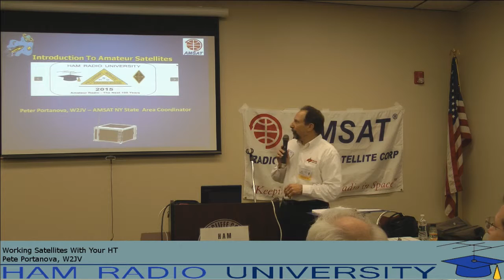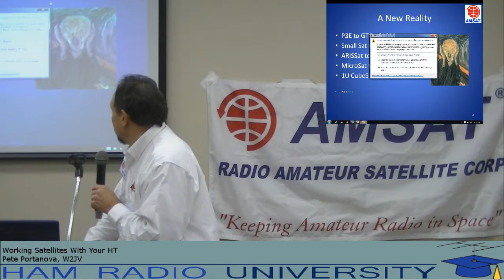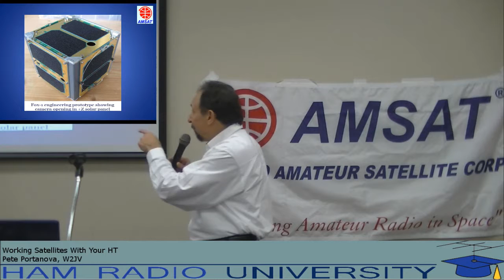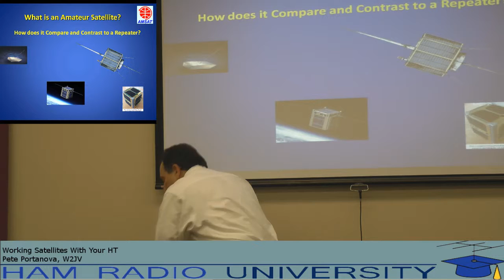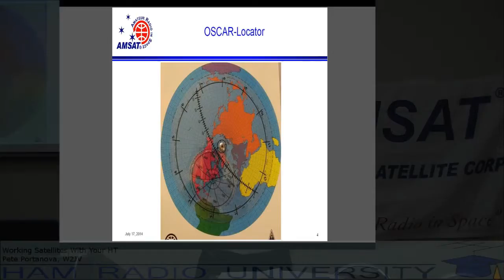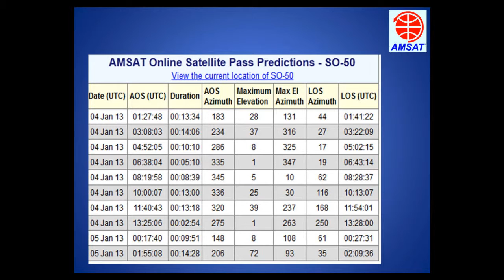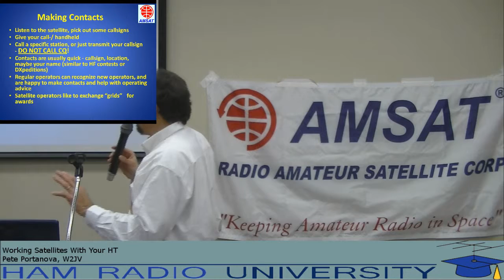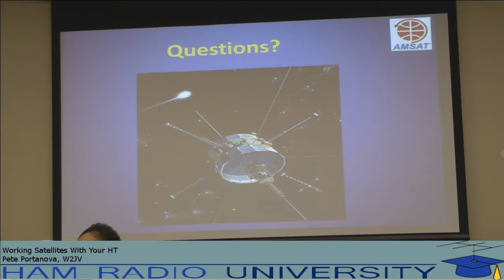HRU 2015 - Working Satellites With Your HT - Pete Portanova, W2JV